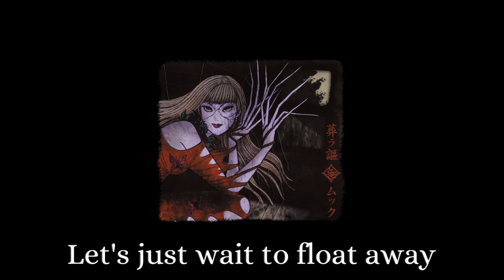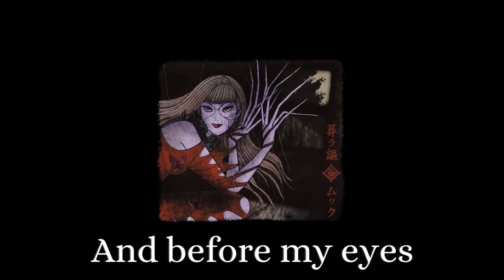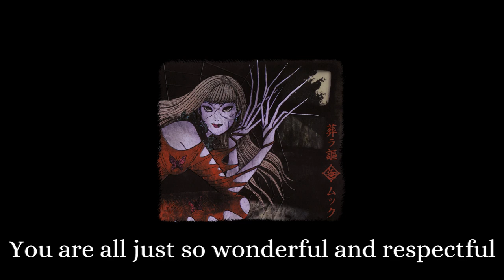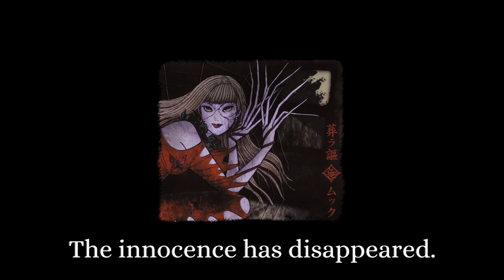水槽 (Suisou) - MUCC [ムック] (English Lyric Translation)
Unique song, and very unique comparisons to life with these lyrics.

All credit to MUCC.